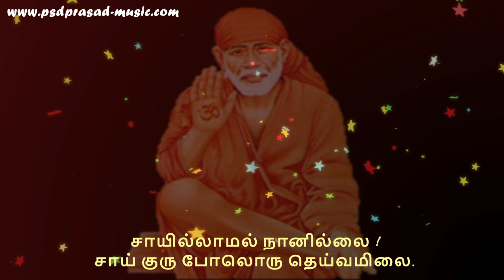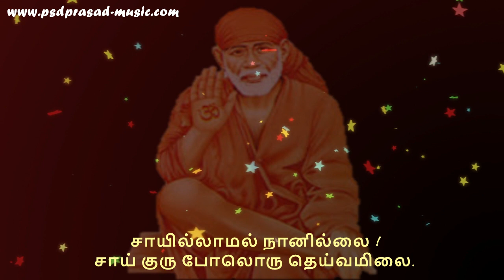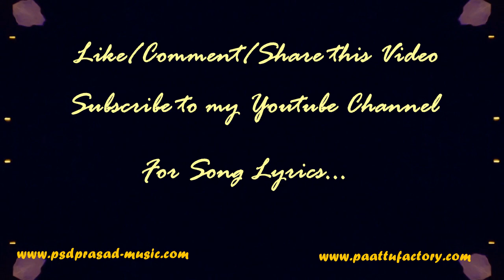சாயில்லாமல் நானில்லை ! | பாபா பாடல்| Shirdi Saibaba Tamil Devotional | SaiBaba Tamil Song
சாயில்லாமல் நானில்லை !
சாய் குரு போலொரு தெய்வமிலை..
சாயே சத்தியம் சந்தேகமிலை !
சாயே சாஸ்வதம் வேறு இல்லை...

பாடலாசிரியர் / இசை / பாடியவர்:
ஸ்ரீதேவிபிரசாத்

Other Songs on Sri Saibaba